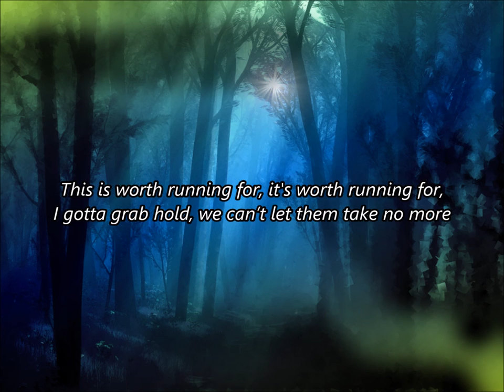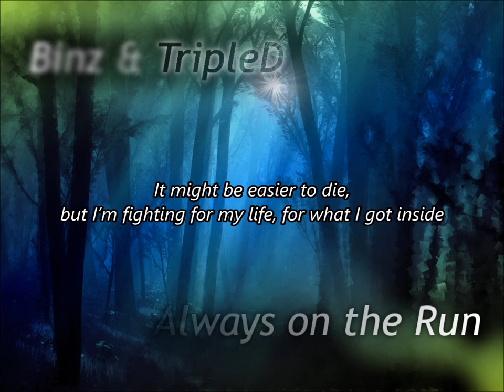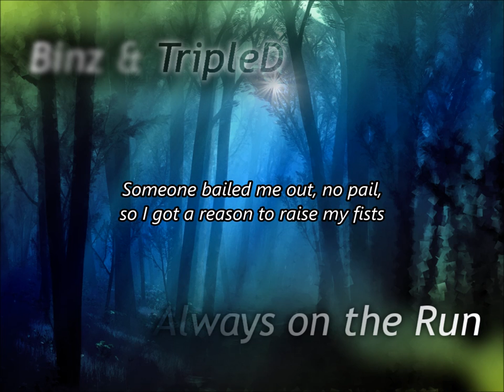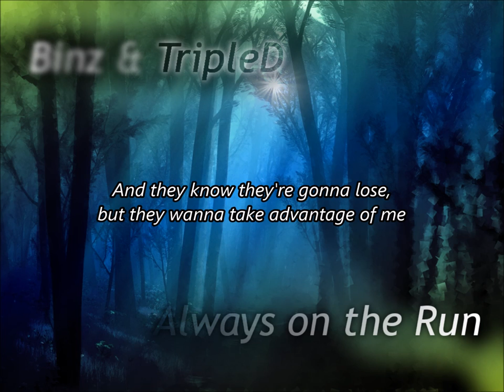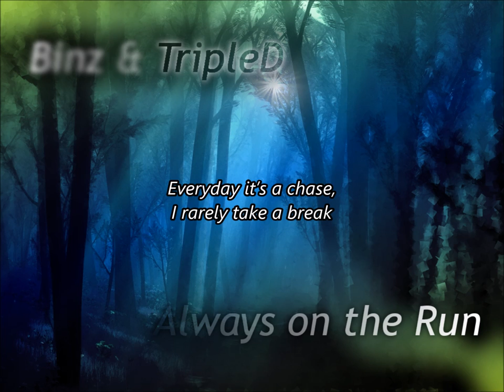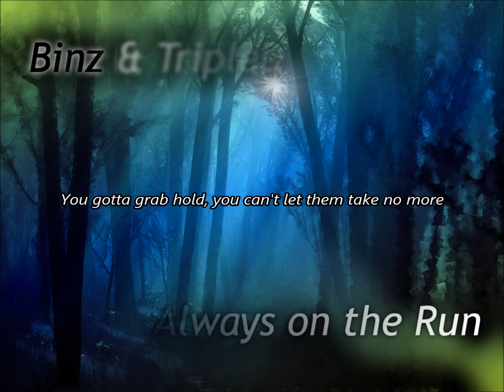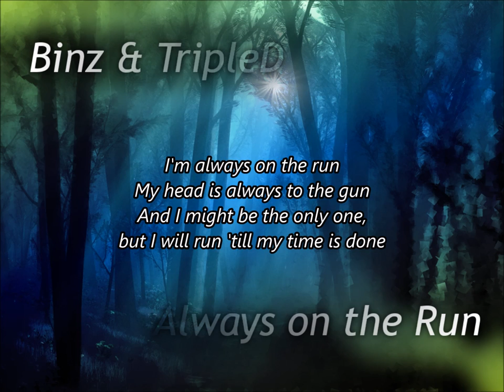[Trap/Hiphop] Binz & tripleD - Always on the Run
"Always on the Run" is an experimental collaboration between Canadian rapper tripleD and myself. With this track, I'm definitely in unfamiliar territory, and I'm gladly willing to admit that critics will not categorise it as Trap music. Nonetheless, it has these nice agitated 808 and 909 sounds that are typical for the genre. And more than anything it as a brutally deep bass. Can your speakers handle 50Hz?

Lyrics and voice: tripleD and Binz

That means you can download this song, play it in private or in public, copy it, redistribute it, use it in your videos or remix it. Condition: always maintain the reference to Binz and tripleD, notify us out of courtesy reasons).

(without any commercial interest)